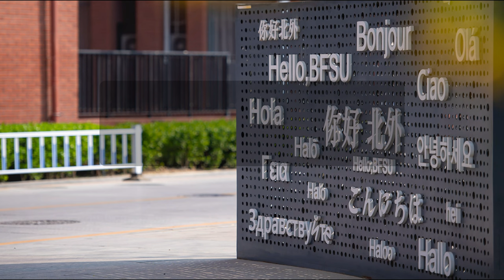2024 Spring || New Students to IBS.BFSU